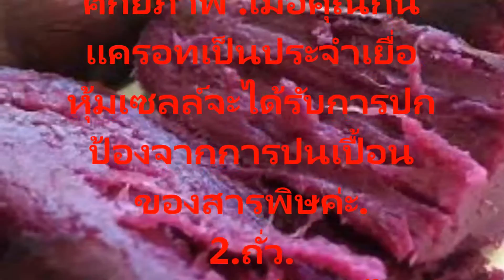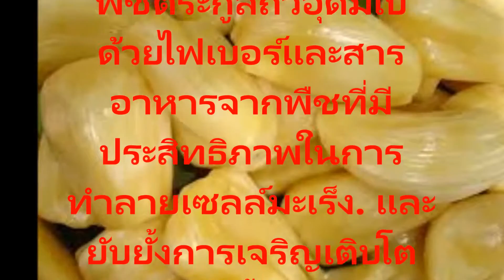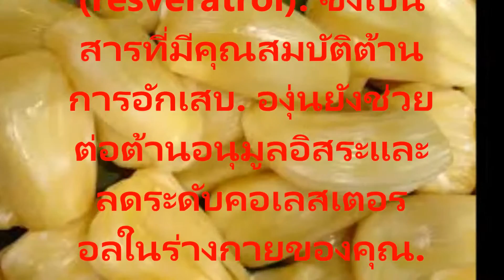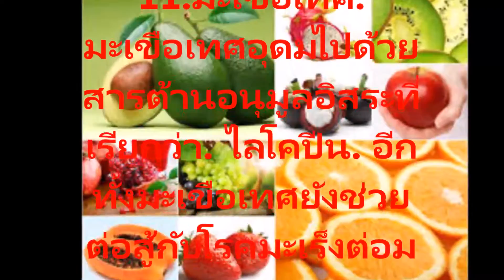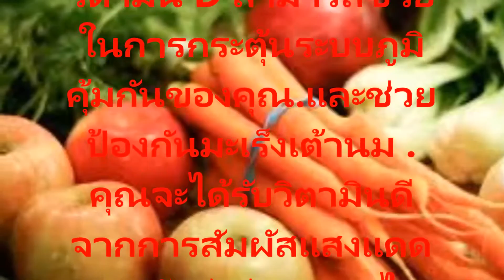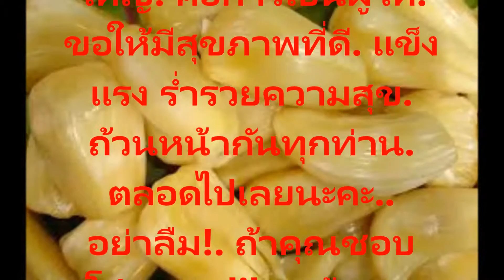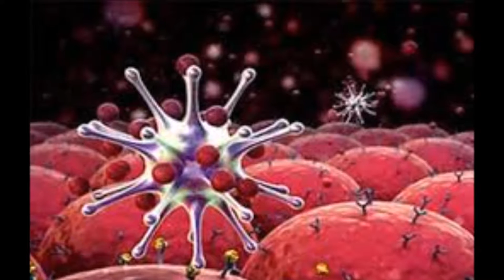15 อาหารที่โรคมะเร็งปอดรั่วต้องหามารับประทานด่วน